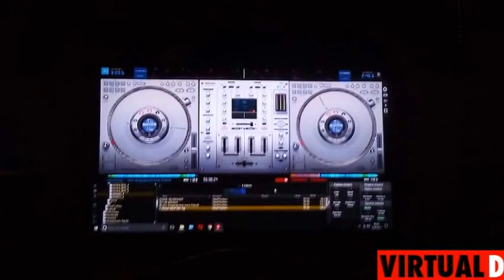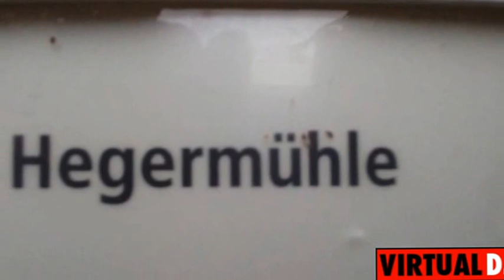Ich pisse auf die Nation